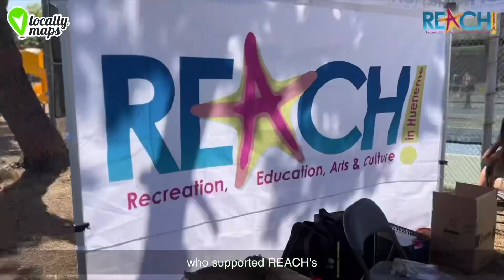R.E.A.C.H. 1st Ever Mixed Doubles Pickleball Tournament @ Moranda Park | Saturday November 9th, 2024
🏓 Join Us for the 2024 Pickleball Tournament in Port Hueneme! 🏓

Get ready to serve up some fun at Moranda Park on Saturday, November 9th! Whether you’re a seasoned player or a beginner, this tournament offers four division levels to match your skills. Don’t miss out on the chance to compete, connect with fellow pickleball enthusiasts, and enjoy a fantastic day of play!

📅 Date & Time:
🕗 8:00 AM - 4:00 PM

Tournament Details:
💲 Entry Fee: Only $75 per team
🏆 Awards: Medals for 1st, 2nd, and 3rd place winners in each division
☕ Bonus: Free coffee for all players!

Secure Your Spot:
➡️ Sign up via Eventbrite! Spaces are limited, so register soon and bring your A-game.